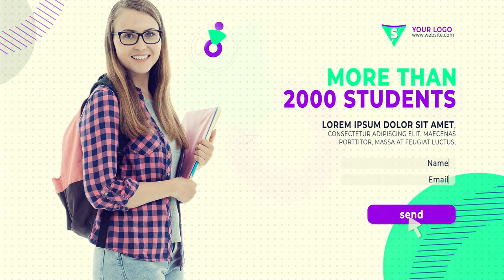Education Slideshow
1080p(1920×1080) resolution 25/ fps
    After Effects(CC (13)), CC15,  CC 2017, CC 2018 or higher
    01:10 sec duration
    16 placeholders for media (photo, video or image)
    12 unique scenes
    100% After Effects
    Fast rendering